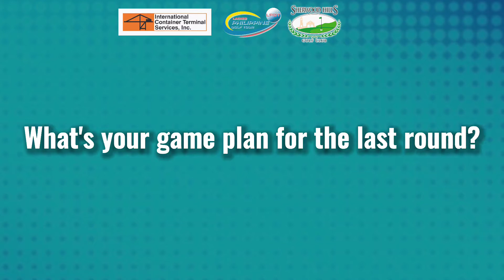2021 ICTSI Sherwood Ladies Challenge - Round 2 Leaders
Harmie Constantino and Princess Superal clashed in a virtual mano-a-mano in the privacy of their featured duel with amateur Burberry Zhang in tow with the former pulling through with a clutch eagle on her way to a 68 and a one-stroke lead in the second round of the ICTSI Sherwood Ladies Challenge here yesterday.

Constantino, who matched Superal's fiery start of three birdies at the frontside of the Sherwood Hills Golf Club, missed gaining a two-shot cushion heading to the final round of the P750,000 tournament as she bogeyed the last hole for a 33-35 round and a 142 aggregate, enabling Superal and erstwhile leader Chihiro Ikeda to stay within a stroke at 143s after a 69 and 73, respectively.

Chanelle Avaricio likewise kept her breakthrough bid in the Ladies Philippine Golf Tour going, rallying from a two-bogey card with back-to-back birdies from No. 15 to save a second straight 72 for a 144 although Gretchen Villacencio, who also matched par 72 in the first round, reeled back with a 75 for a 147.

Daniella Uy, a former Junior World champion and veteran of LPGA of Taiwan Tour, also missed closing in on the fancied bets with a double-bogey on No. 16 as she ended up with a 73 for solo sixth at 150, eight strokes off the pace.

But the chase for the top P112,000 purse in the first of four tournaments organized by Pilipinas Golf Tournaments, Inc. in Cavite in the next five weeks couldn’t get any tighter with Constantino, Superal and ikeda completing a top-tier threesome and Avaricio and Villacencio ready to pounce from second-to-last flight.

“I started off well and kind of played steady from there,” said Constantino, who hit a superb 6-iron second shot from 165 yards on No. 15 then drilled in a 20-foot eagle putt to go 1-up over Ikeda and 2-shots clear of Superal.

That also put the former Univ. of Georgia standout closer to a second straight crown after launching her pro career with a two-stroke victory over Superal at Eagle Ridge last March before the PGTI suspended the tour due to the surge of coronavirus in NCR Plus.

As Ikeda slipped with a two-over card after 10 holes, the highly rated pair took the lead with a pair of 33s before Constantino pounced on her arch rival’s bogey on No. 12 to take command although Superal tied her again with a birdie on the 14th.

Despite slipping to joint second, Superal liked her chances for snapping a pair of runner-up finishes after ruling one of the two Riviera bubble tournaments in LPGT’s first restart after an eight-month hiatus late last year. She vowed to dish out her best in a final round tipped to go down to the last shot and putt.

“I’ll stay with my routine, whatever happens,” said Superal. “I’ll do my best and take care of my shots.”

Ikeda battled back from a two-over card with two birdies, including a two-putt feat on No. 15 which she eagled in her first round 70, although she missed forcing a tie with a bogey on No. 18 after Constantino holed out with her lone miscue in a flight ahead.

“I’ll just play it steady tomorrow (today) but will attack if there’s a chance,” said the Fil-Japanese, who last won at Midlands in 2019 before a hand injury hampered in her succeeding campaigns.

Meanwhile, Zhang skied to an 82 after a 77 for a 159 and kept a two-stroke lead over Korean Jane Jeong, who pooled a 161 after an 81, in the race for amateur honors with the duo staying behind pro Sunshine Baraquiel, who limped with an 80 for a 158.